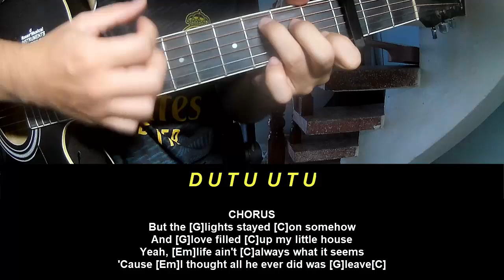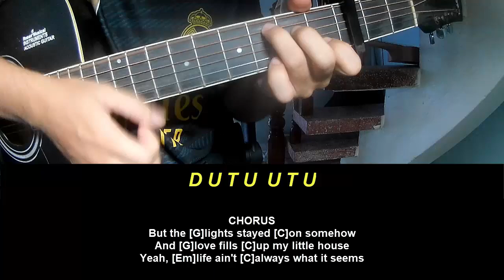Play Guitar Along Luke Combs All I Ever Do Is Leave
Today, I will share with you Play Guitar Along Luke Combs All I Ever Do Is Leave